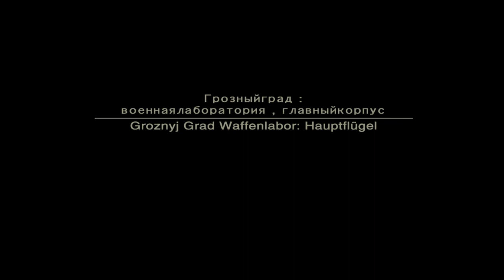Let's Play Metal Gear Solid 3 HD Gameplay Deutsch Part 20 - Alleine mit Eva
Let's Play Metal Gear Solid 3 HD Gameplay Deutsch Part 1
Metal Gear Solid 3 Deutsch kaufen

Zur Vorbereitung auf das Let's Play zu Metal Gear Solid 5 Ground Zeroes und Metal Gear Solid 5 The Phantom Pain, zocken wir nochmal gemeinsam Metal Gear Solid 3 Snake Eater durch. Ich wünsch euch dabei wie immer viel Spass. :)

 Rivalisierende Nationen entwickeln heimlich Waffen, die das Ende der menschlichen Zukunft bedeuten könnten.
Tief im Dschungel müssen Sie als einzelner Elitesoldat Stealth- und Überlebenstechniken geschickt verbinden, unbemerkt auf feindliches Gebiet vordringen und verhindern, dass eine neue Massenvernichtungswaffe den größten Krieg aller Zeiten auslöst.
Erleben Sie ein gewaltiges Epos voller Spannung, Dramatik, Krieg und Leidenschaft - Hollywood könnte es nicht besser inszenieren.
Ein Meisterwerk des preisgekrönten Regisseurs Hideo Kojima.

FEATURES:
- In einer Welt mit veränderter geopolitischer Lage erleben Sie den Kalten Krieg zwischen Ost und West
- Überlisten Sie Ihre Feinde. Setzen Sie Tarnung und tödliche Nahkampftechniken ein, verhören Sie Gegner, behandeln Sie Verletzungen, gehen Sie auf Jagd und erlegen Sie Tiere, um zu essen und zu überleben
- Nehmen Sie es mit einer Umgebung auf, in der Feinde und Beute in Fallen geraten und Bedrohliches im Verborgenen lauert
- Grossartige Musik - komponiert von Hollywood-Star Harry Gregson-Williams (Shrek, Armageddon, The Rock), und mitreissender Dolby Pro Logic II Surround Sound
- "Legen Sie Ihre Haut ab": Laden Sie neue Tarnuniformen herunter und verschmelzen Sie mit jeder Umgebung
- Exklusive neue Features: Duell-Modus, Filmbetrachter und mehr.
Produktbeschreibungen
Im Kampf um Weltfrieden und die uneingeschränkte Weltherrschaft entwickeln rivalisierende Parteien geheime Waffentechnologien, die die Zukunft allen Lebens gefährden könnten. Angetrieben die ultimative Nation auf der Welt zu sein, entbrennt ein Rennen um die absolute Macht!

Ein Spezialkämpfer wird entsendet um weit hinter den feindlichen Reihen Informationen über "Metal Gear" herauszufinden, einen Waffenprototyp mit Nuklearwaffen-Unterstützung. Dies ist deine Mission und Du musst Sie völlig auf Dich gestellt ausführen, also mach Dir den Dschungel lieber nicht zu deinem Feind!

Features:

Erstmals in genialer Dschungelatmosphäre

Interaktive Umgebungen bieten die Möglichkeit, Feinde und Beute in Fallen zu fangen

Camouflage-Index der Dir anzeigt wie sicher Du in der Umgebung versteckt bist

Nur die Stärksten überleben - jage Tiere um Nahrung zu haben
Angesiedelt in den 60er Jahren, in der Krieg und Politik die Geschichte geprägt haben

Blockbuster-Soundtrack komponiert von Harry Gregson-Williams